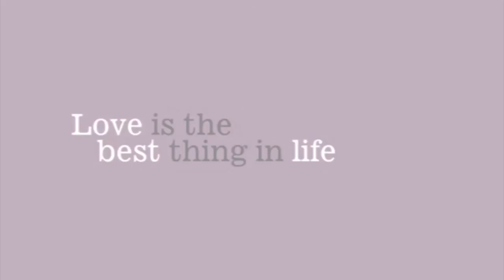VdR2014 Filmmaker Interview | Christian Frei | Sleepless in New York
VdR2014 Filmmaker Interview
Christian Frei | Sleepless in New York

For four days Alley has been nestled on the sofa, crying, her thoughts running around in circles: "Why doesn't he come back to me? What does she have that I don't?" Michael and Rosey are tormented by similar thoughts. Lovesickness is the topic of this film, which, according to the filmmaker, "explores the immeasurably difficult path out of self-destructive, obsessive behaviour... towards a new self."